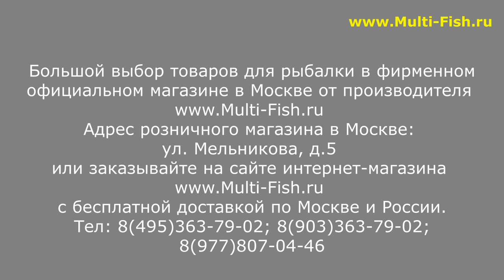COLMIC FIUME WR T-6000 - ОБЗОР БОЛОНСКИХ УДИЛИЩ | НОВИНКА | УДИЛИЩА БОЛОНСКИЕ КОЛМИК ФЬЮМ WRT6000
Обзор новой модели болонских удилищ Colmic fiume wrt6000 от эксперта и разработчика удилищ Максима Балаева. Удилища для болонской ловли с кольцами Колмик Фьюм WRT6000 новинка рыболовного рынка России 2024 года. Модель имеет быстрый строй и низкий вес. Удилище предназначено для ловли на течении и имеет тест 20гр.

Наши преимущества:
2. САМЫЕ НИЗКИЕ цены со склада производителя, по Программе лояльности магазина Мульти-Фиш!
3. БЕСПЛАТНАЯ доставка по Москве и России в рамках Программы лояльности!
4. БЕССРОЧНАЯ гарантия на заводской брак на ВСЕ УДИЛИЩА!
5. Свой фирменный СЕРВИС-ЦЕНТР работающий более 20 лет! с ПОЖИЗНЕННОЙ гарантией на место ремонта!